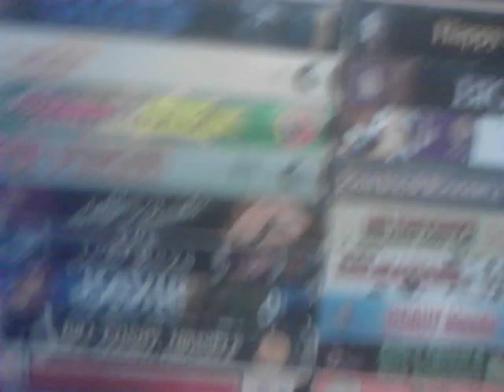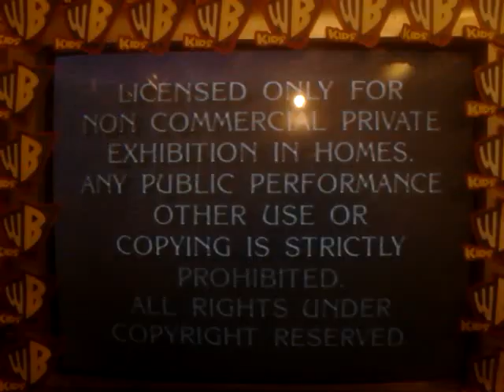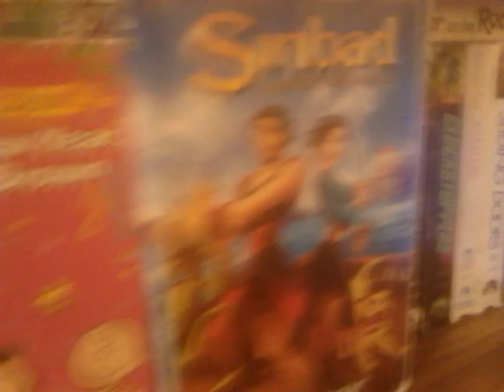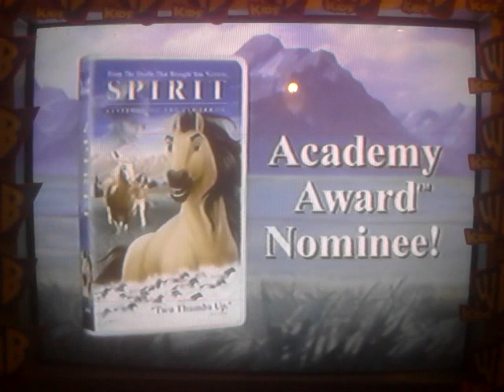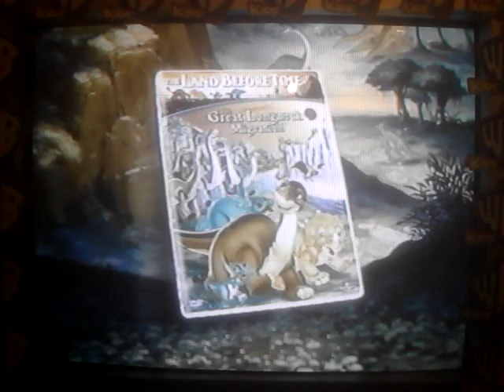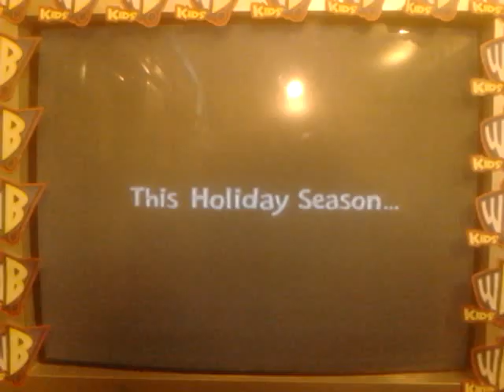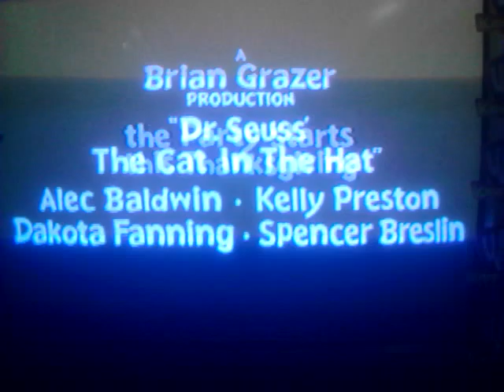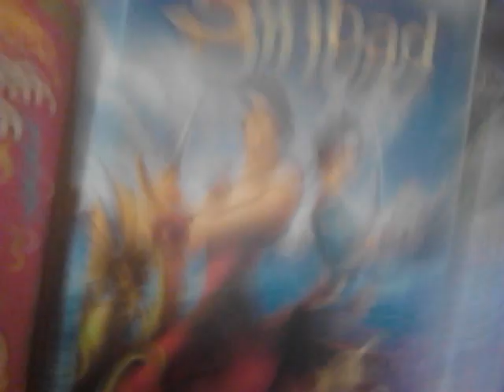Double Feature New Year's Special VHS Opening#576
Requested By TheLogosRock & Rock&Canada
& PreviewsDudeIsBack This Is Gonna Be#576
1.Paramount Coming Attractions
2.Peanuts VHS Trailer
3.Paramount Feature Presentation
4.Paramount Warning Screen
5.1990 Paramount Pictures Logo
1.Warning Screen
2.On Video And DVD
3.DreamWorks VHS & DVD Trailer
4.The Land Before Time X The
Great Longneck Migration VHS & DVD Trailer
5.In Theaters
6.Dr.Seuss The Cat In The Hat Trailer
7.Blue MPAA PG Rated
8.This Film Has Been Modified
9.DreamWorks SKG Logo (Sinbad
Legend Of The Seven Seas Variant)